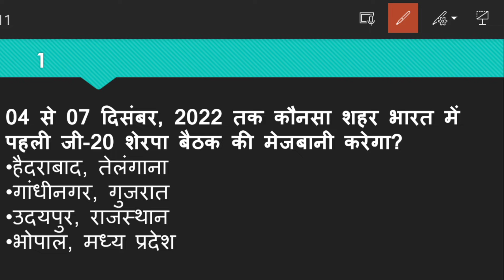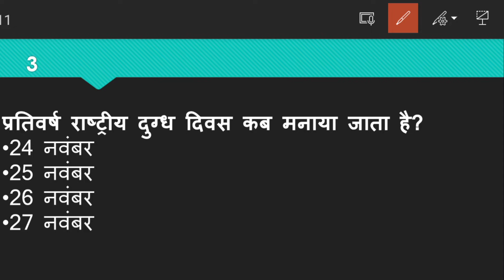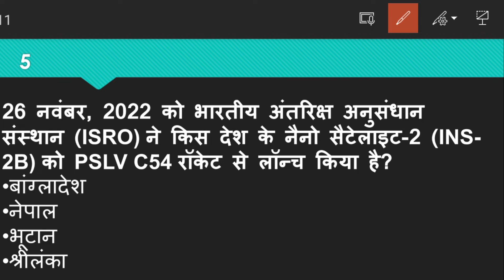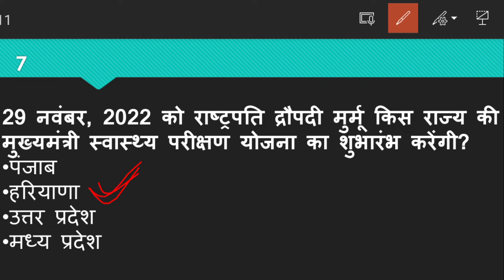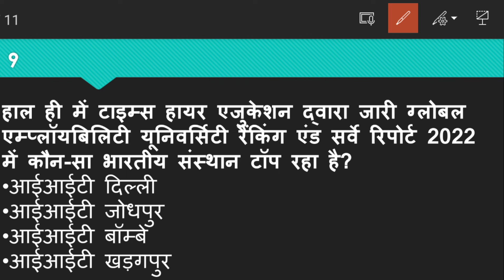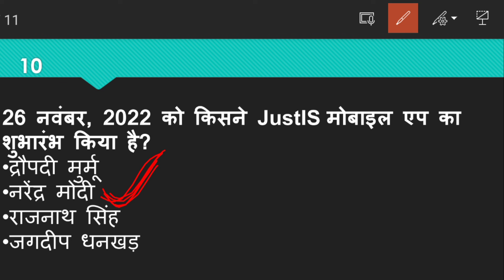29 November 2022 Current Affairs - Daily Current Affairs - Current Affairs In Hindi, Current Updates